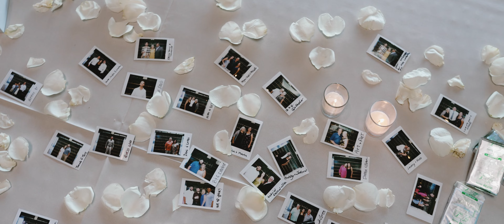Classy Wedding in Scottsdale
Kennedy & Zeke came from Seattle for a Destination Wedding at Gainey Ranch, Scottsdale Arizona